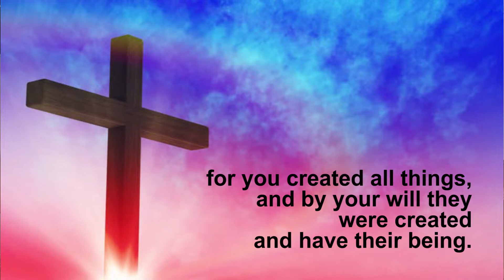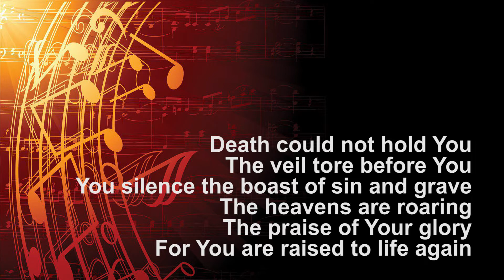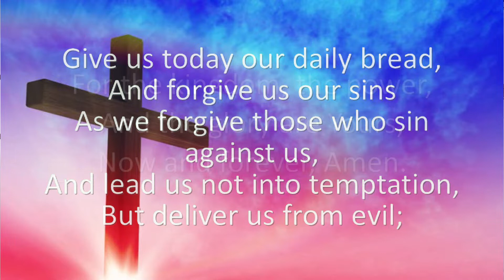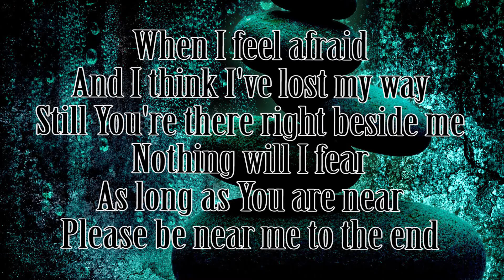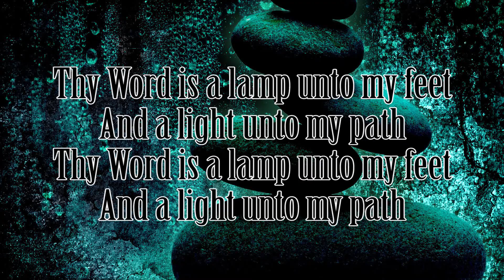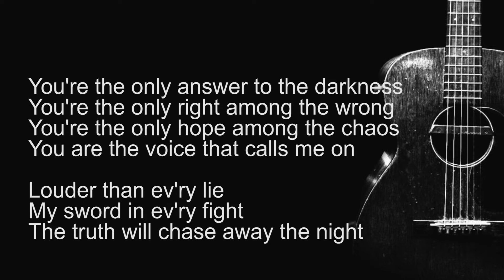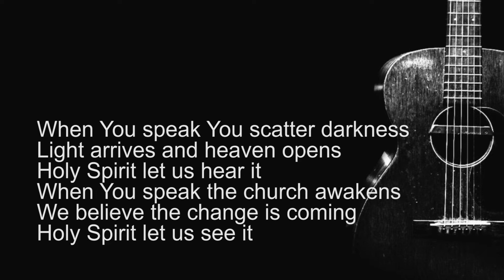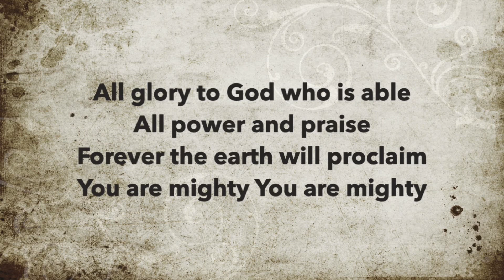Sunday 7th March 2021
Sunday service from Wade Street Church in Lichfield, led by Rev. Ian Hayter